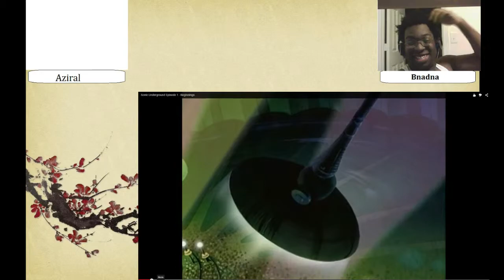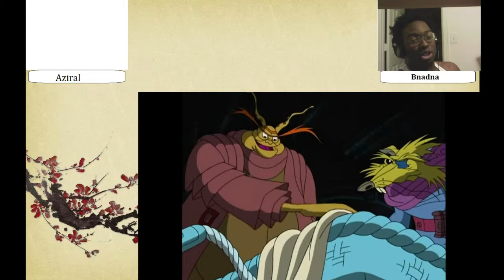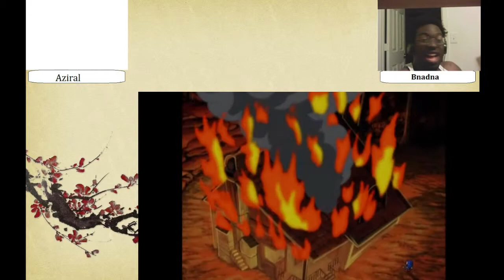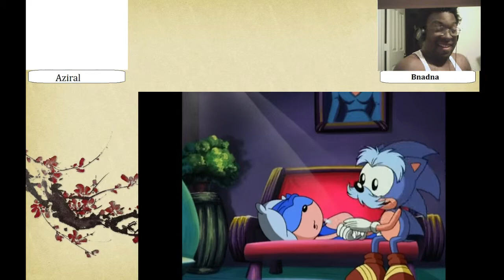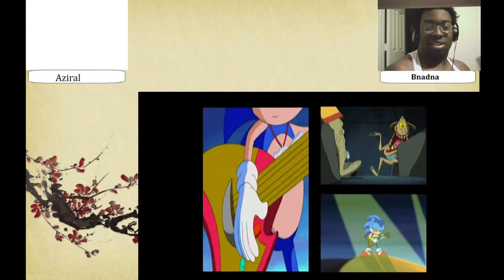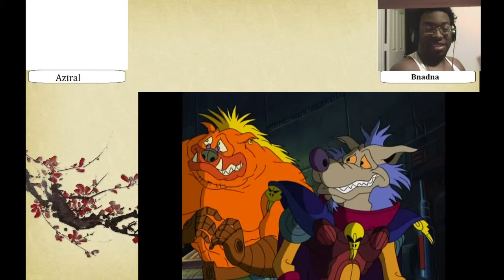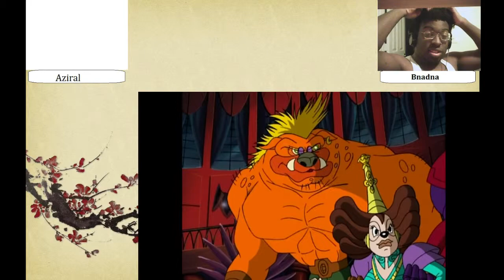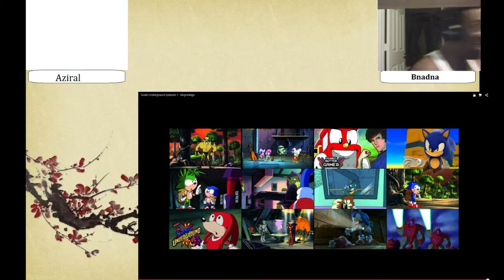Let's Watch Sonic Underground Episode 1